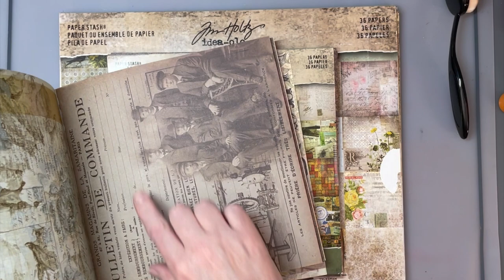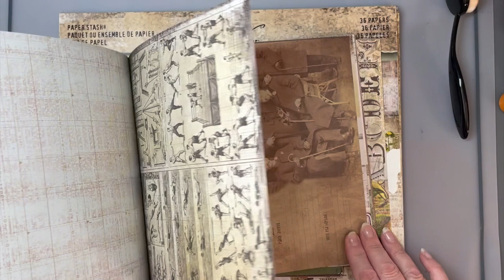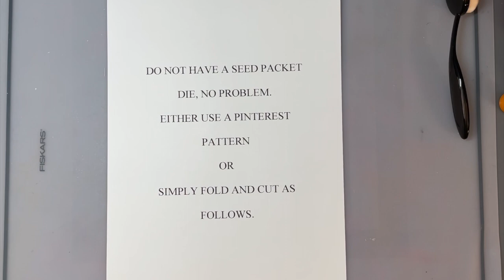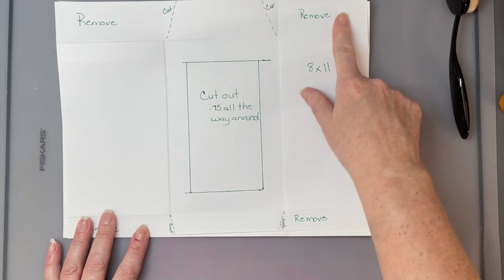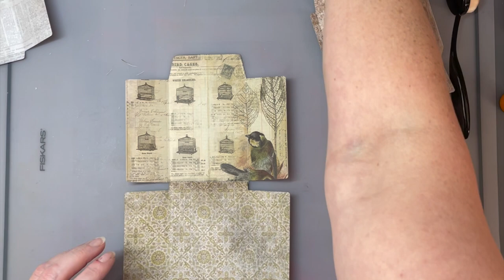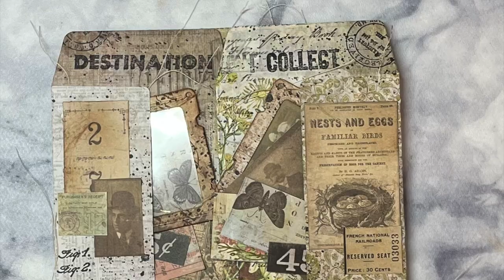Quick Pinterest Inspired Page Week Seven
This series of Quick Pinterest inspired pages will happen throughout the year. I'm planning for one a week.

Today's creation was inspired by  vonpappe2.blogspot.ca

Tim Holtz Products:

Paper stash - Etcetera
Paper - Wallflower
All ephemera is cut out of the paper pads used

Sizzix Thinlits
665930
665926

Stamps - Field Notes
Splatter - Tiny Toad Stools